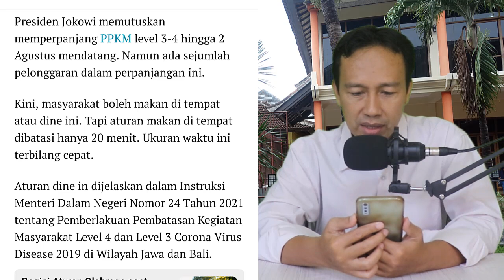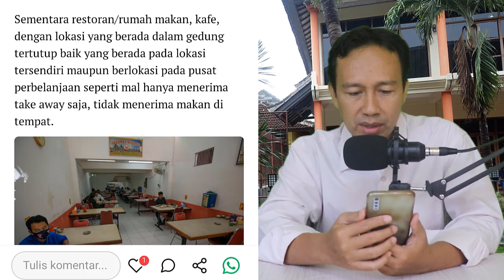ATURAN PPKM BOLEH MAKAN 20 MENIT, FADLI ZON BINGUNG HITUNGANNYA SEPERTI APAAN ?! BERITA TERKINI